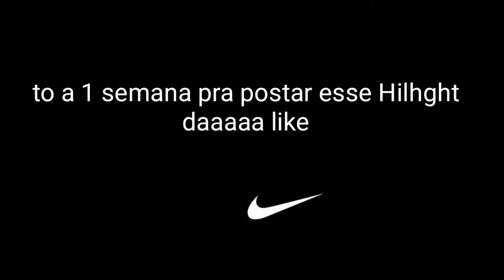1-800 " Oi né" (FREE FIRE) highlight GHZINN FF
meu Instagram

segue Pfv tem várias clipadas lá tmj.